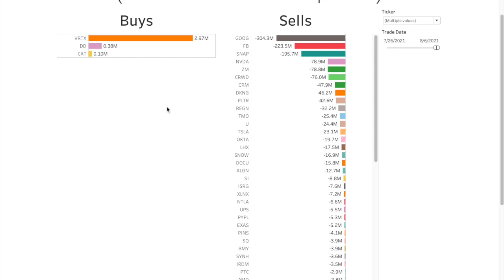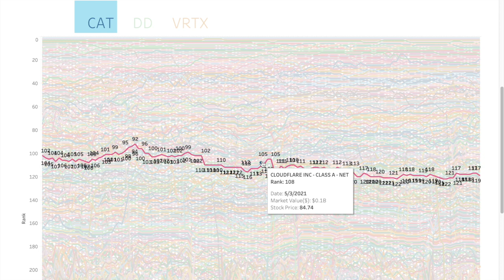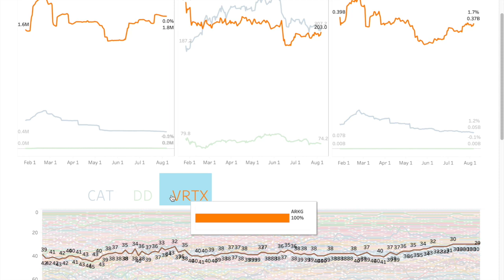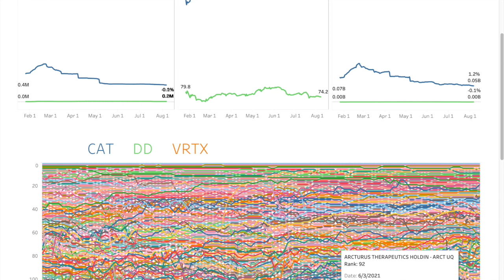Cathie Wood ARK Invest - Insider Trades for ARK's portfolio - featuring $DKNG, $PLTR and more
Cathie Wood ARK Invest - Insider Trades for ARK portfolio

ARK's email of daily trades is incomplete list  of trades. Thats where we come in!
We wait for the complete data to be uploaded on ARK's website. Thats how we bring you:
1. Complete list of trades &  biggest moves
2. Weekly and Monthly summaries for all ETFs (ARK,ARKK,ARKG,ARKQ,ARKF,ARKW,ARKX,IZRL,PRNT, ARKX ) combined and individually
3. New and Removed companies
4. Insider Moves for ARK's portfolio companies
Not an ARK representative! Just a fan!